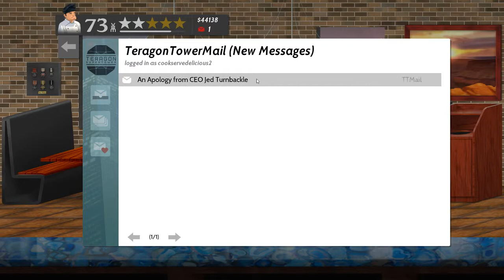CSD2 Chef For Hire - Burrito Time #6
Welcome to Cook, Serve, Delicious! 2!!

This is Burrito Time the 6th shift. One of the 3 newer restaurants, and food that I am not practiced at, plus I suck at Mexican food.

I am attempting all the Chef For Hire scenarios at all the restaurants. This is going to take some time to complete.

Additional Info:
Title: Cook, Serve, Delicious! 2!!
Genre: Action, Indie, Simulation, Strategy
Developer: Vertigo Gaming Inc.
Publisher: Vertigo Gaming Inc.
Release Date: Sep 13, 2017